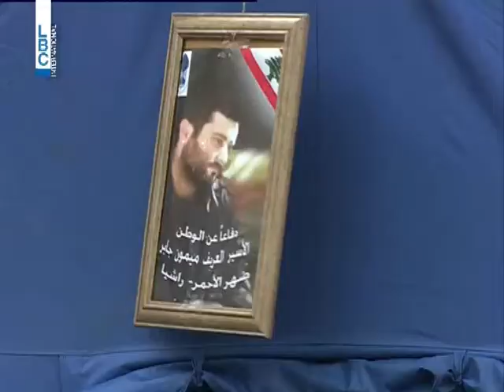LBCI News - مجلس الوزراء يقرر تشكيل لجنة تتابع المواضيع المتعلقة بسلامة الغذاء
شدد رئيس الحكومة تمام سلام ،خلال جلسة مجلس الوزراء في السراي الحكومي على أنه لا يمكن المقارنة بين مقايضة اسير "حزب الله" وملف العسكريين المخطوفين.